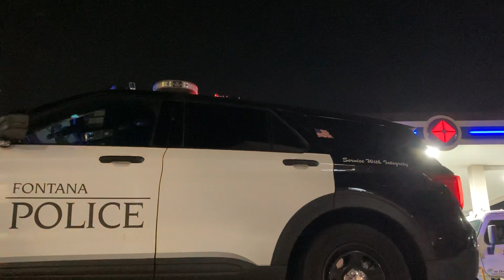3 DETAINED AT TRAFFIC STOP NEXT TO STARBUCKS IN FONTANA COP WATCH Pisani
Sierra Ave & Valley Blvd
06/30/2021
10:37PM Pacific Time